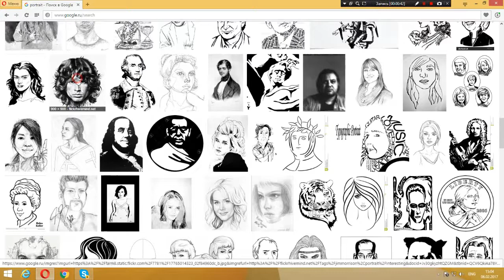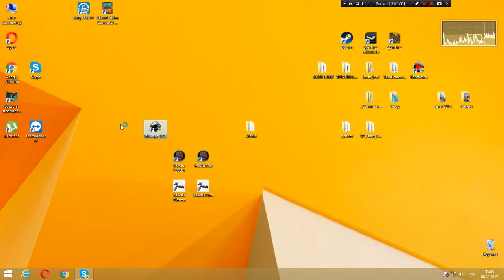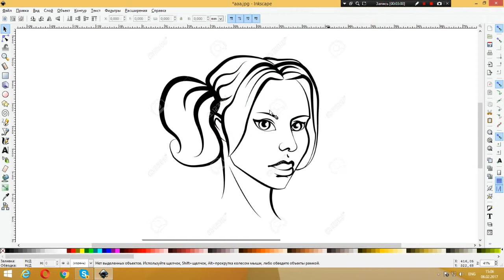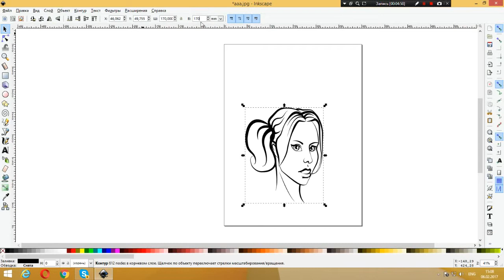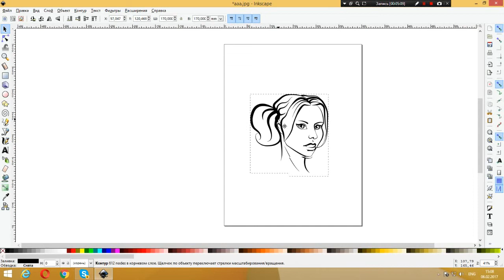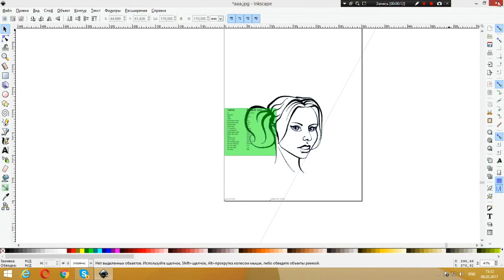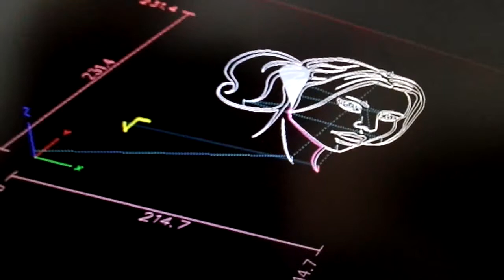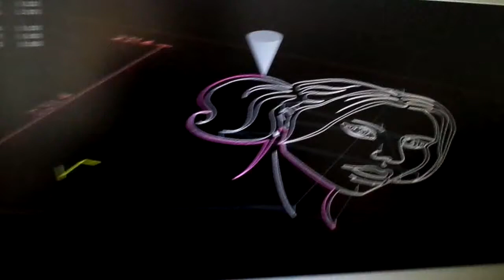JPG to NGC INKSCAPE NAIRI CNC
Hairi CNC frezerayin 3D hastoc